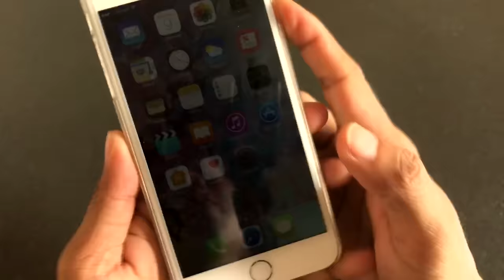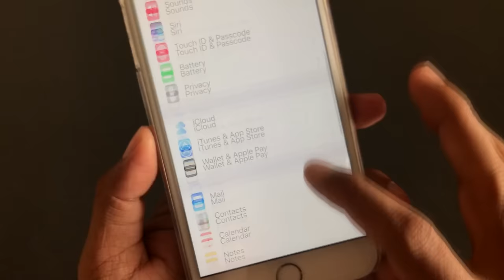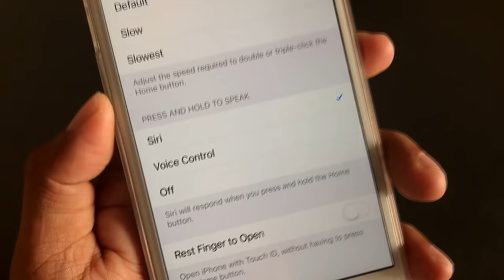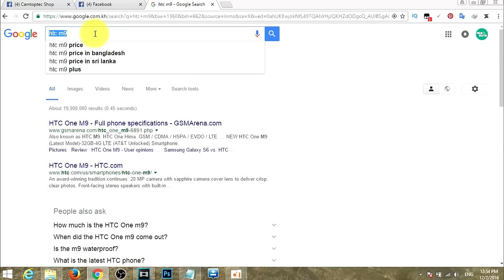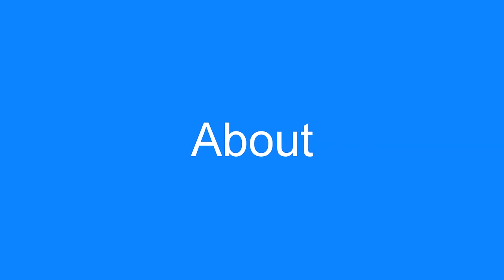ស្កេនក្រយៅដៃដើម្បីដោះសោរអេក្រង់លើ iPhone, iOS 10 ដោយមិនបាច់សង្កត់ TouchID | Camtoptec TouchID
១. ទាក់ទងចុះឈ្មោះចូលរៀនវគ្គបុកប្រូក្រាមទូរស័ព្ទដែលចូលរៀនរៀងរាល់ខែ រៀនពីថ្ងៃច័ន្ទ-សៅរ៍, ម៉ោង២-៥ៈ៣០រសៀល, តម្លៃសិក្សា៖ 150$ (មួយចេះមិនកំណត់វគ្គ)

២. ទាក់ទងចុះឈ្មោះចូលរៀនវគ្គដោះ iCloud, កូដប្រទេស និងអាខោននានាដែលចូលរៀនរៀងរាល់ខែ រៀនពីថ្ងៃច័ន្ទ-សុក្រ, ម៉ោង៨ៈ៣០-១១ៈ៣០ព្រឹក, តម្លៃសិក្សា៖ 150$ (មួយចេះមិនកំណត់វគ្គ)

៣. ទាក់ទងចូលរៀនវគ្គគ្រប់គ្រង Facebook Page ឲ្យចេះច្បាស់ដើម្បីគ្រប់គ្រង Facebook Page អ្នកឲ្យបានត្រឹមត្រូវមិនងាយខូច ដែលចូលរៀនរៀងរាល់ថ្ងៃសៅរ៍(មួយវគ្គគឺតែ១ថ្ងៃសៅរ៍ពេញ) តម្លៃ៖ 10$...(មួយចេះមិនកំណត់វគ្គ)